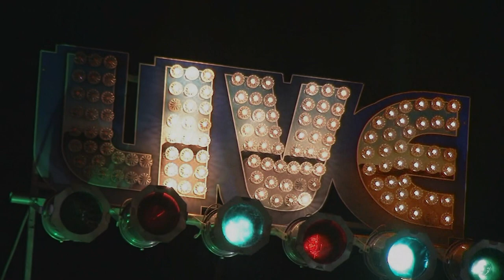Danielle Nicole Band w/'Monster' Mike Welch Live @ The Porch 8/20/19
Danielle Nicole Schnebelen- Vocals/Bass
Brandon Miller- Guitar/vocals
Special Guest Mike Welch- Guitar/Vocals
Cameron Tyler- Drums